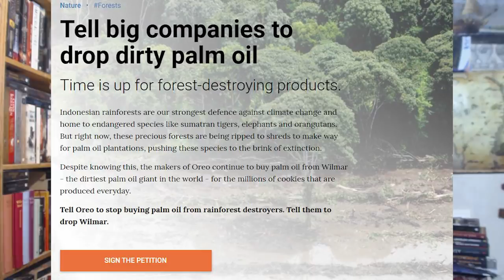Stop Consuming Palm Oil. Stop Deforestation - Save Tigers, Elephants And Orangutans